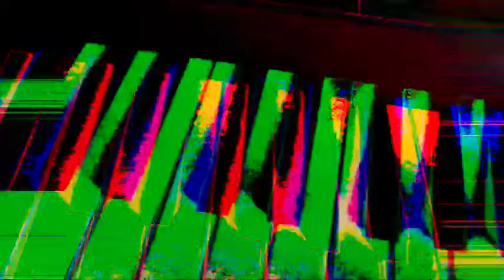Blue Mew Askew (Jamuary Day 23)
Blue Mew Askew is a spacey little ambient duet between the Korg Arp Odyssey and the Danelectro Baritone U2. They do a funky little (slightly out of tune) dance in the stars.

Recorded in Logic Pro 9, tweaked with Space Designer and Livecut.